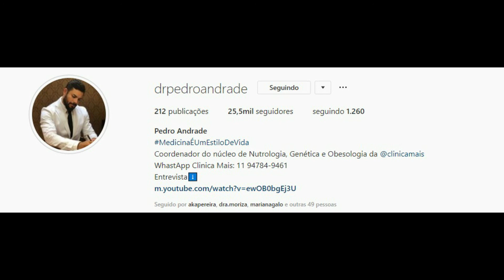STORIES DO PEDRO ANDRADE 12/06/2019